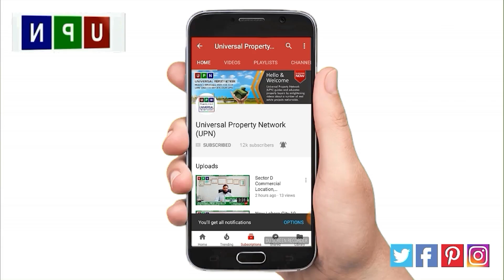Bahria Education & Medical City Lahore | Plot Prices | Location & Development | UPN | June 2020